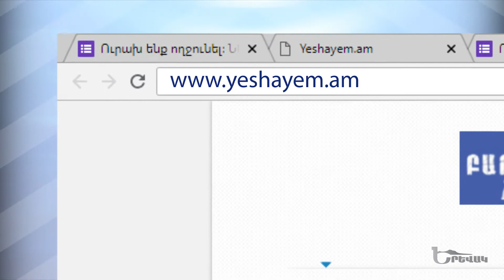Yerevak / Աննա Հովհաննիսյան // Դեմոգրաֆիա // քննարկումից հետո